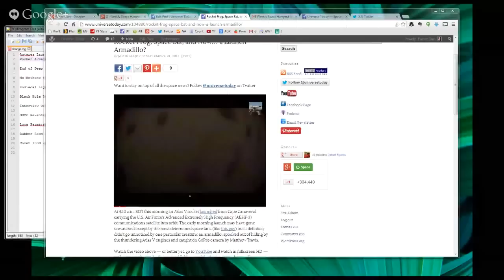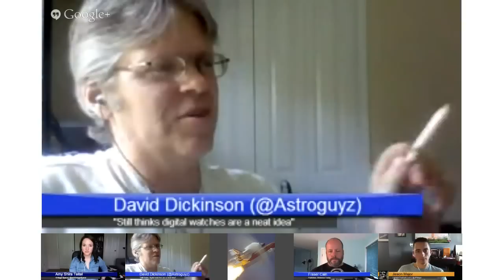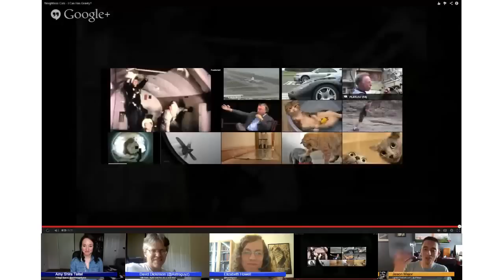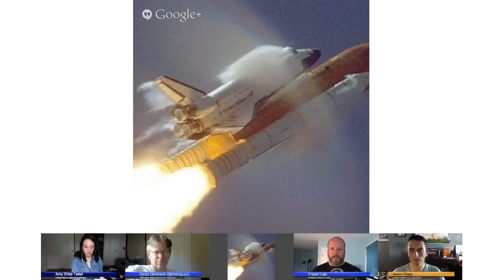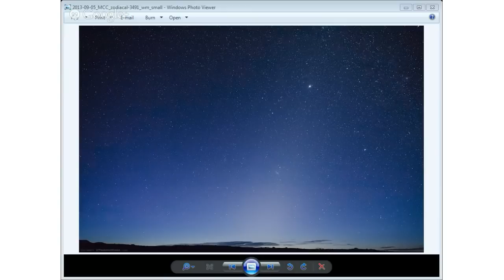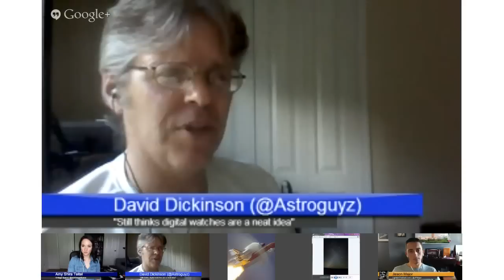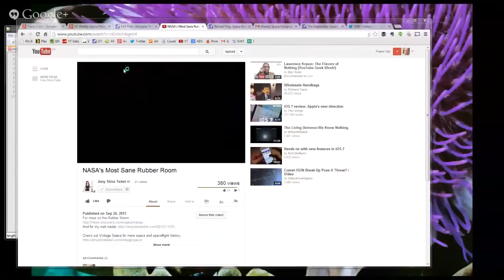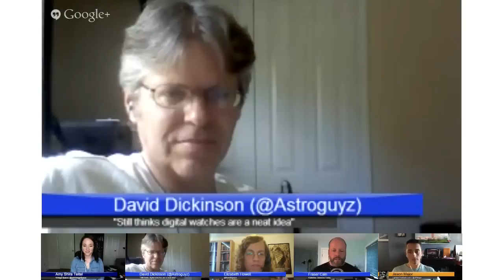Weekly Space Hangout - September 20, 2013: Antares Launch, Rocket Armadillo, ISON Craziness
It's Friday so it's space hangout time. Join Universe Today publisher Fraser Cain and a crew of space journalists as they discuss the big stories of the week. We've got the launch of the Antares rocket, a freaked out armadillo, an unexpected end to Deep Impact, ISON conspiracy madness, and more. We were joined by our regulars, but it was Elizabeth Howell's first time. She's been a long-time contributor to Universe Today, but this was the first time she's joined the Weekly Space Hangout.

Commentary: Amy Shira Teitel, David Dickinson, Elizabeth Howell, Jason Major

Antares Launches to the Space Station
Antares Freaks Out Armadillo
Ending for Deep Impact
More ISON Craziness
No Methane on Mars
Did the Universe Come From a Black Hole
I Didn't Think He'd Drown
Rubber Room Under the Launch Pad

We record the Weekly Space Hangout every Friday afternoon at 12:00 Pacific, 3:00 Eastern, or 20:00 GMT. You can watch it live on Google+ or on Universe Today. You can also get the audio version within the 365 Days of Astronomy Podcast.